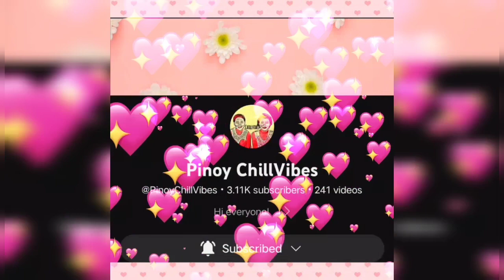Swimming Pool Night View At Disneyland Hongkong||Shout Out To All My Ytc Members😘